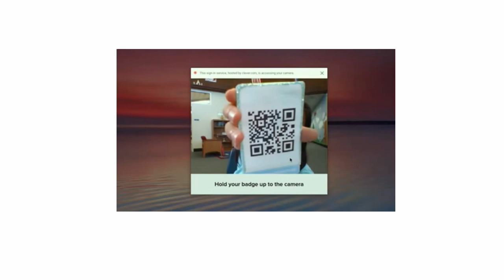미국 초등학교에서 쓰는 손기호 - Cassroom hand signals